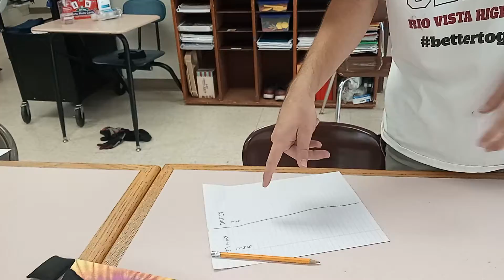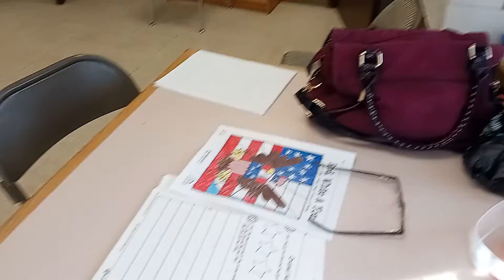Jimmy vs Darcy ( Part 1 )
The Cornhole Game!!